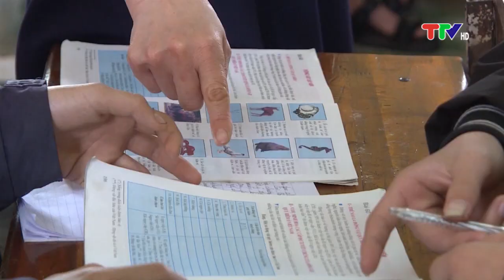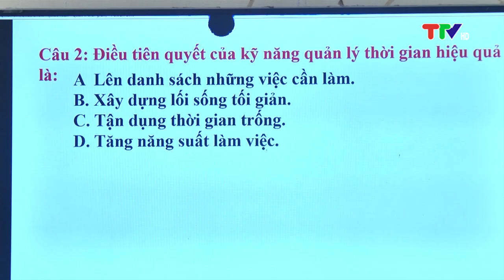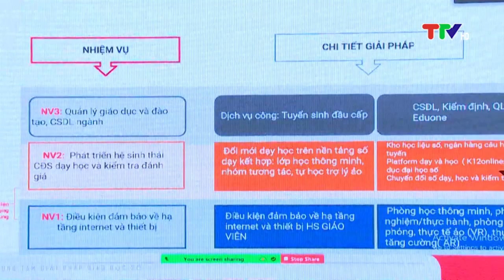CHƯƠNG TRÌNH THỜI SỰ NGÀY 28-3-2022